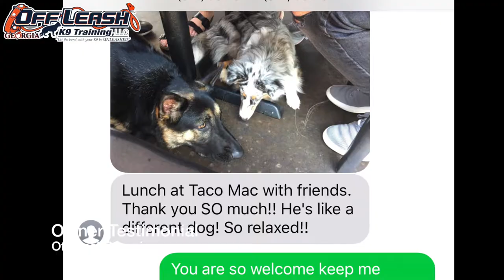Owner Testimonial | German Shepherd | Off Leash K9 Training, Georgia